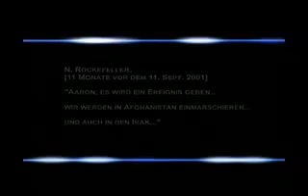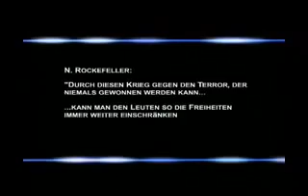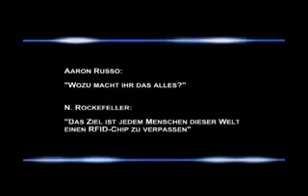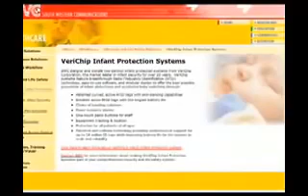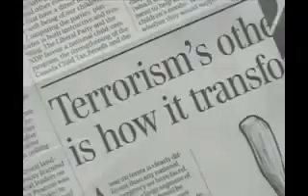Aaron Russo über Rockefellers Ziel (gespiegelt)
Aaron Russo (Filmemacher aus Hollywood) über seine Freundschaft mit Rockefeller.